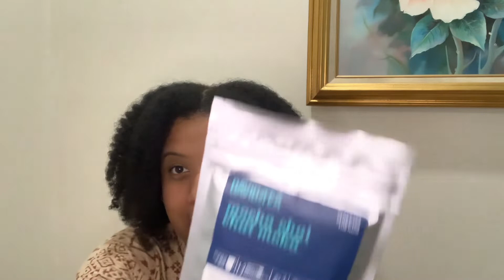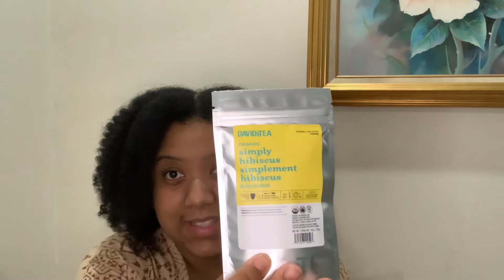David’s Tea Haul | July 2022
The new matchas were the sole reason for my order, lbvs.

Super short, sweet haul!

Let me know how you like or prepare any of the teas here!